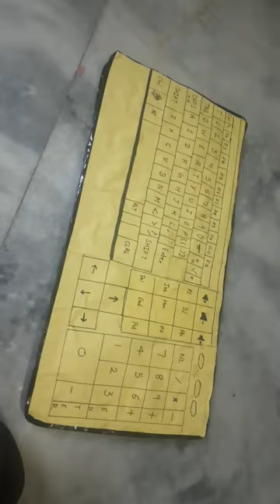school project 3d computer